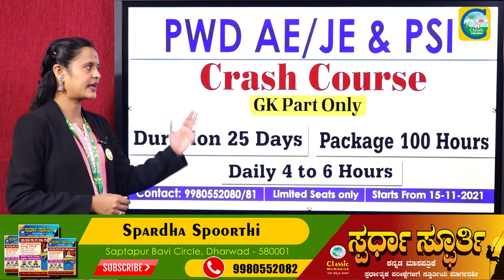PWD AE/JE & PSI CRASH COURSE||GK PART ONLY||STARTS FROM 15-11-2021||CLASSIC EDUCATION